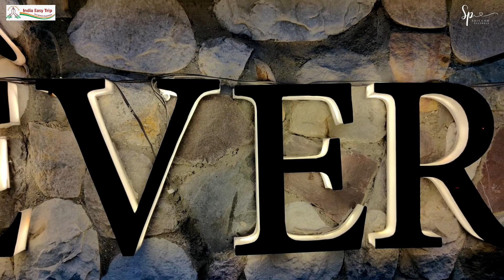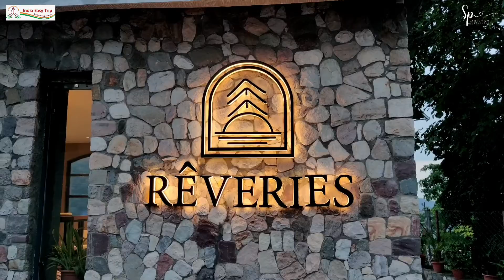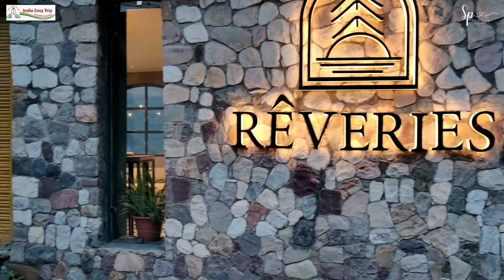Hotel Reveries ll Hotels in Rishikesh II Boutique Hotel in Rishikesh II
For Best Price
Contact India Easy Trip

Location: Tapovan Road Near Laxman Jhula Rishikesh

Video Shot by : Shubham Khati

Gimbal I Use
Monopod I Use
Mic i Used Wired
Shotgun Mic
Gimbal Mic Holder